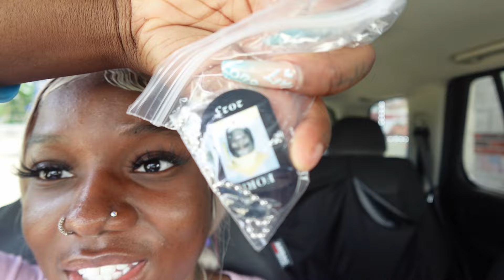SURPRISING MY DAD| FATHER'S DAY SPECIAL💙|+NEW INTRO😱| Life With Esha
Shout out to all the fathers out there. Sum deserve the world. Mines most definitely do, Im so thankful for him. 💯 I love him sm , and  I love y’all and know that its more great videos on its way🫶🏾